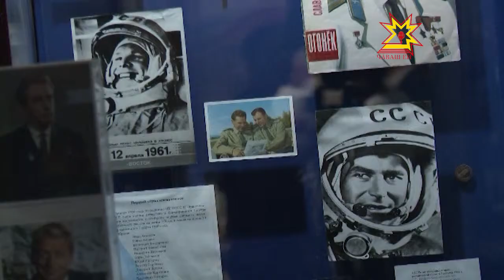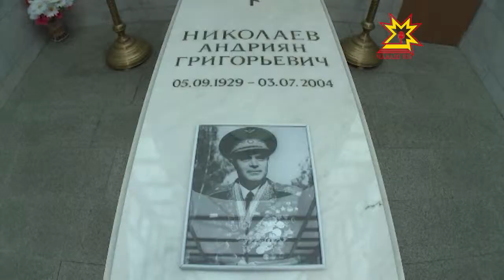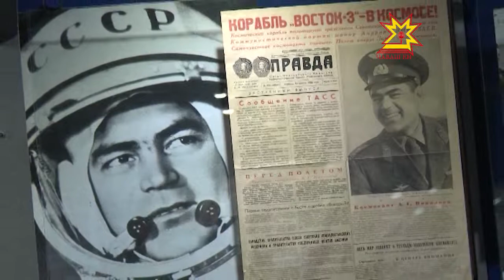Андриян Николаев космонавт çуралнăранпа 85 çул çитет.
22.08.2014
Авăн уйăхĕн 5-мĕшĕ вара чăваш халăхĕшĕн тепĕр паллă кун, чăваш паттăрĕ - Андриян Николаев космонавт çуралнăранпа 85 çул çитет. Çак ятпа республикăра сахал мар мероприяти иртĕ-ха, космонавтăн юлташĕсем акă Шуршăла килме пуçланă та ĕнтĕ.